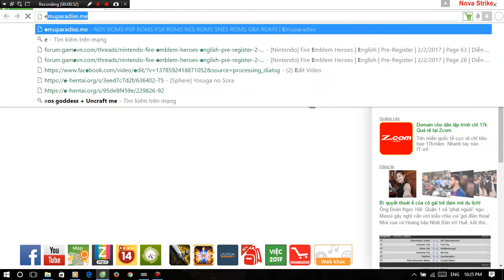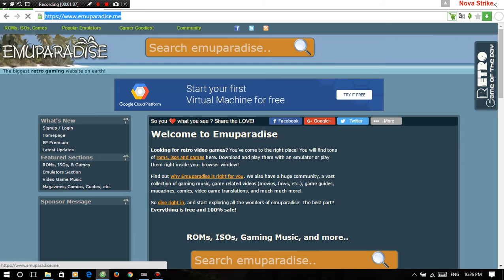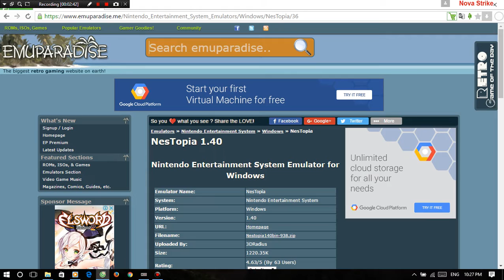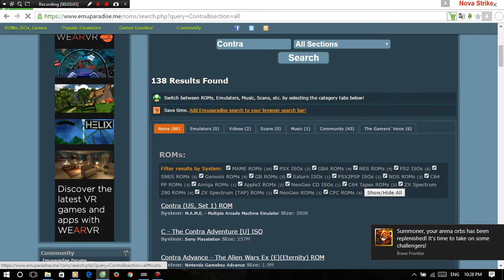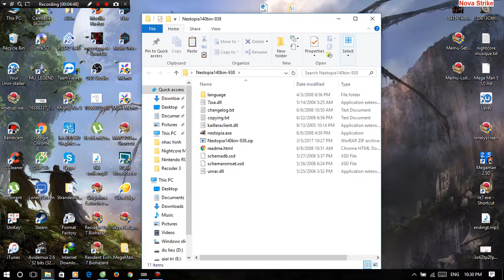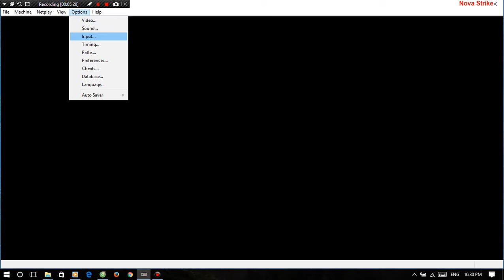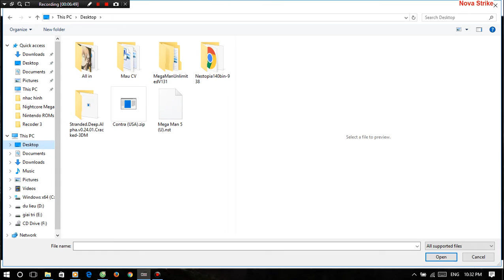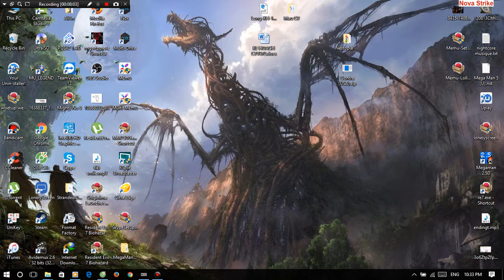Hướng dẫn chơi game điện tử 4 nút (NES) trên PC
Hướng dẫn cơ bản về giả lập và thao tác để chơi game điện tử 4 nút trên hệ máy PC.